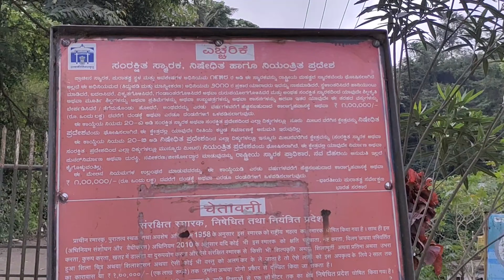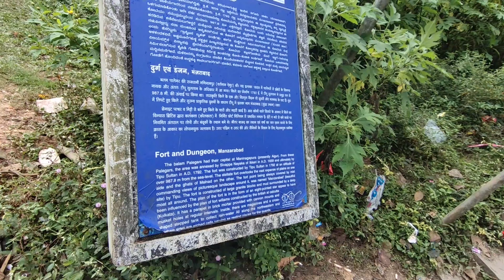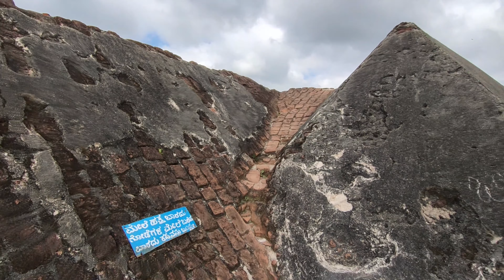MANJARABAD FORT ಮಂಜರಾಬಾದ್‌ ಕೋಟೆ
ಮಂಜರಾಬಾದ್‌ ಕೋಟೆ